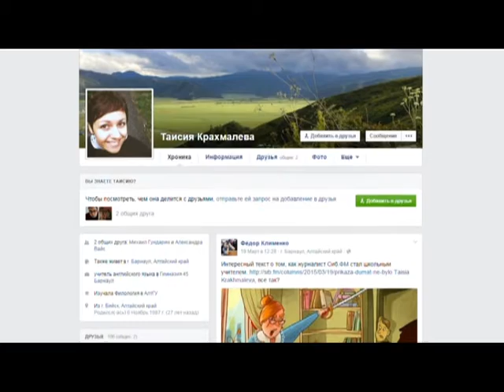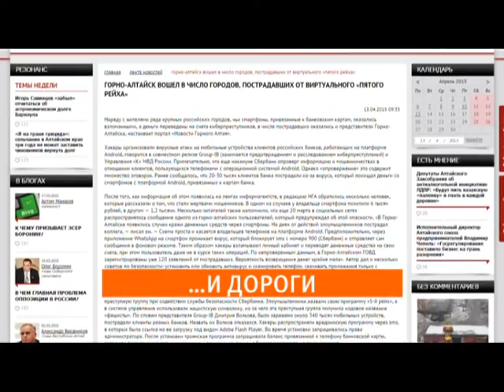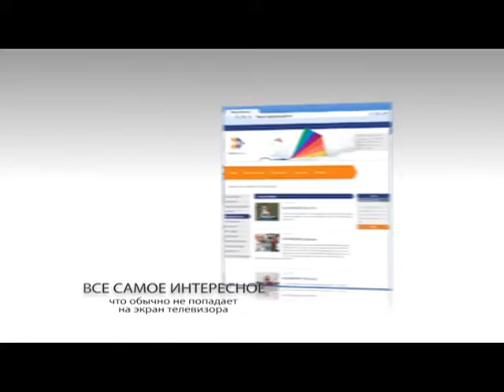Иные новости 13.04.15 (16+)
Сегодня 42 года Сергею Шнурову, или просто Шнуру из группы Ленинград. Я не его фанатка, но бодрые напевы Шнура здорово помогают мне в повседневной работе — обзоре сайтов, блогов, и пабликов местного Интернета. Ведь это Иные новости.